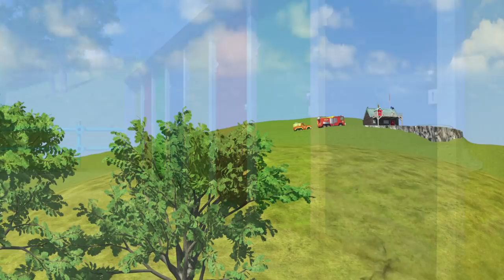Fireman Sam full Episodes | Best of Station Officer Steele - Fire on the football field 🚒Kids Movies